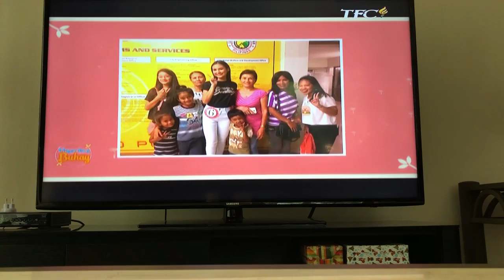KARINA BAUTISTA FIRST INTERVIEW IN MAGANDANG BUHAY